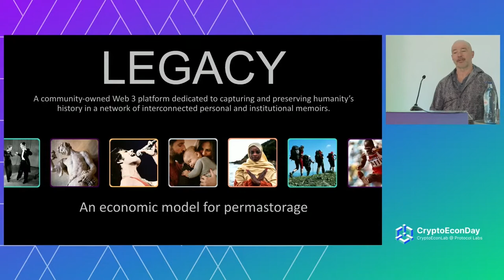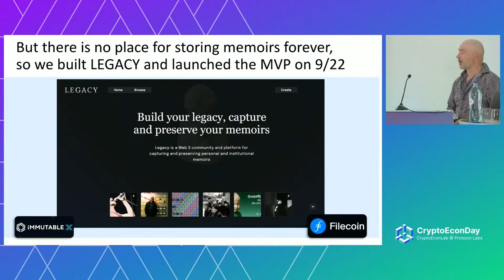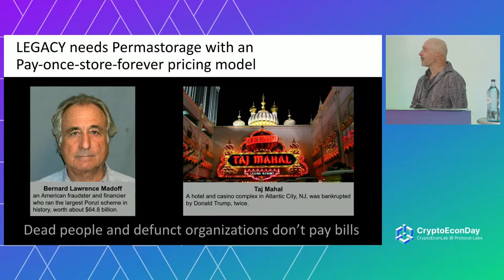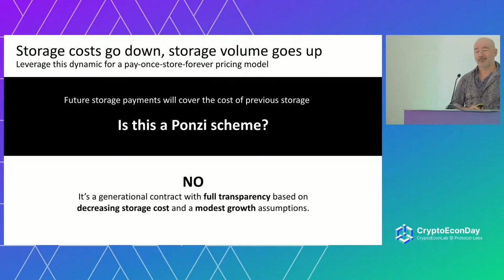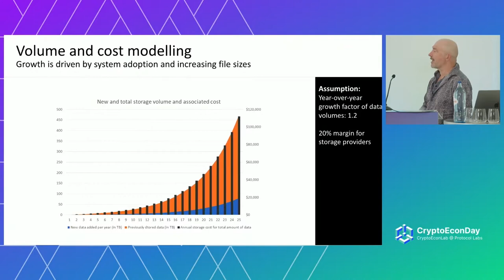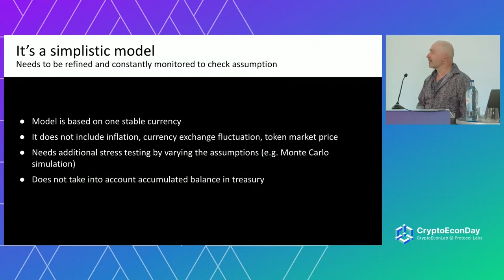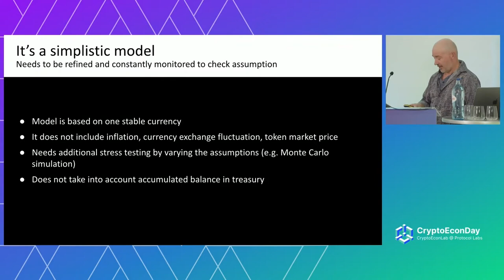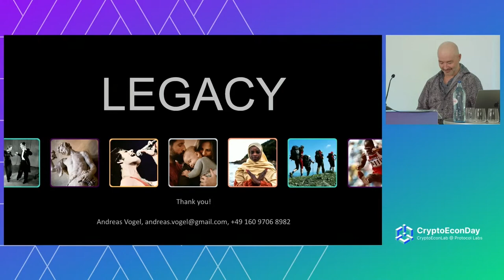An Economic Model of PermaStorage (Pay Once, Store Forever) - Andreas Vogel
LEGACY is a community-owned Web3 platform dedicated to capturing and preserving humanity’s history, in a network of interconnected memoirs. The permanent storage of these memories is critical to LEGACY. This so-called PermaWeb includes very long storage and accessibility of data with a “pay-once store-forever” pricing model.